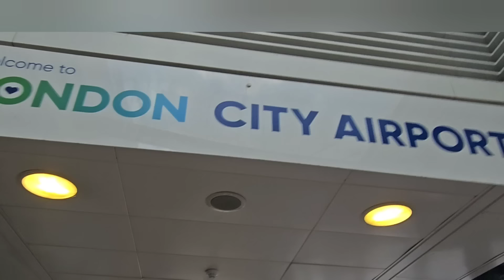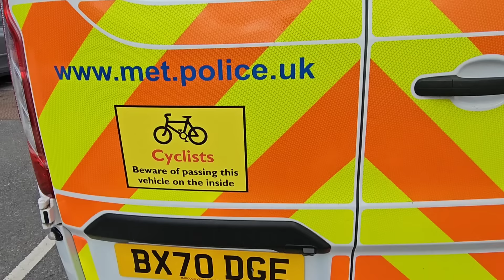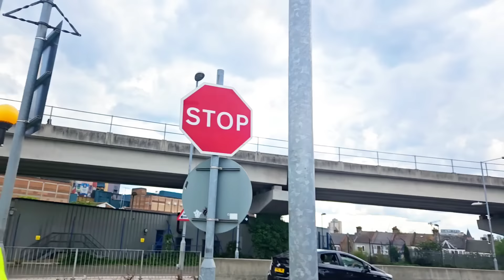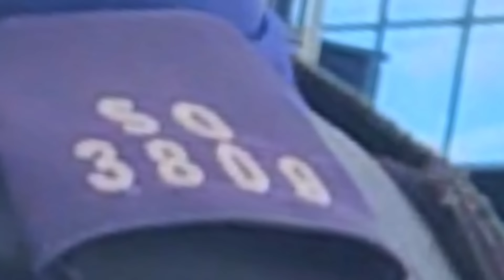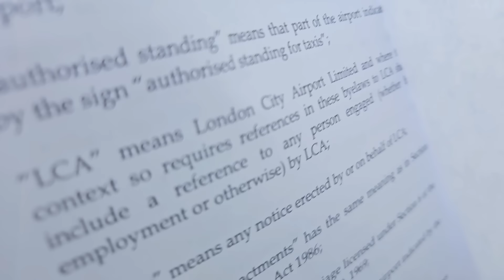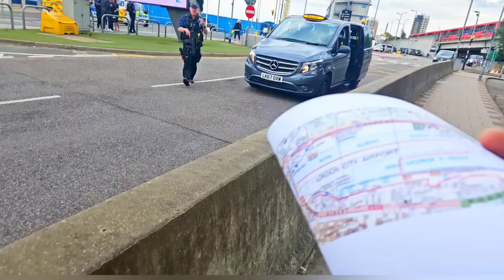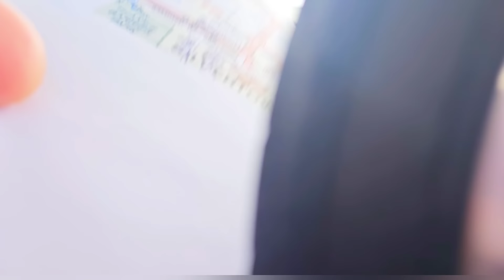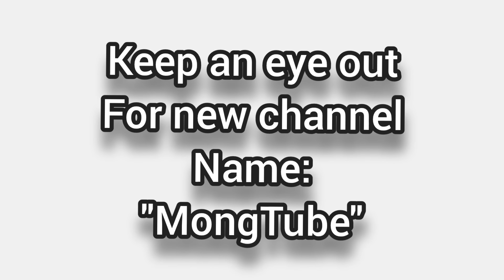MET POLICE : We Will Arrest You Under The By-Laws.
LONDON CITY AIRPORT 21.7.23
   It's hard to put into words how disgraceful these two armed police were.

                  If any one of us, including the police themselves aren't terrified that these idiots are walking around in public areas with these deadly weapons, then u Never will be.
   O
   These people are called on to make split decision about life and death!

                 What the hell have they given these 2, a gun for? They Are a liability and you have your warning by virtue of this video.
             In 1988 , they banned any recording in the Airport , so you may need to keep an eye on the kids if they're excitedly snapping pics on their way to their holiday . And no writing a postcard saying you're there either ! Under threat of arrest by assault rifle toting officer's
   The word 'Draconian' comes to mind .